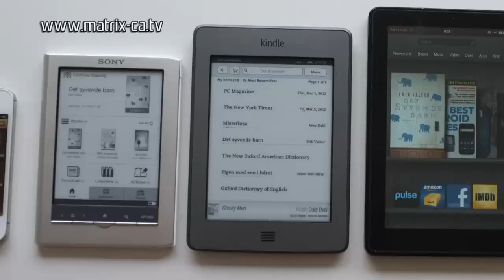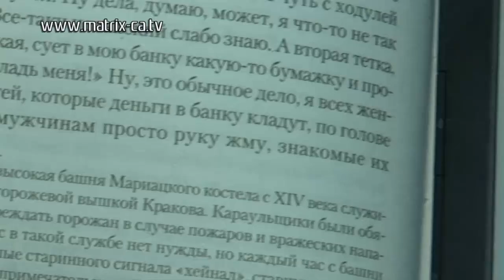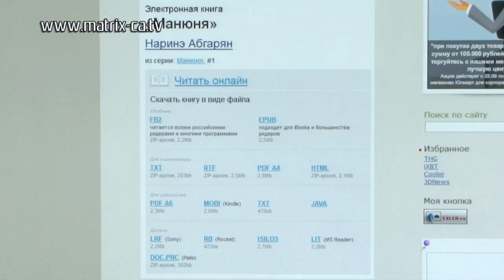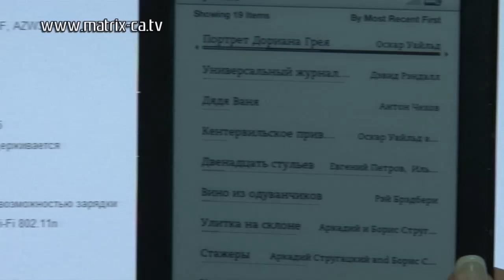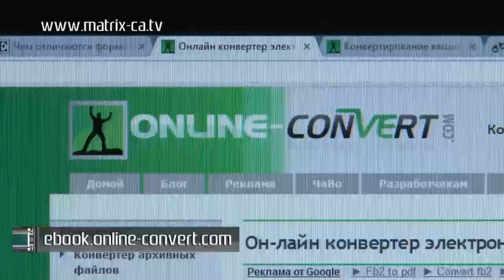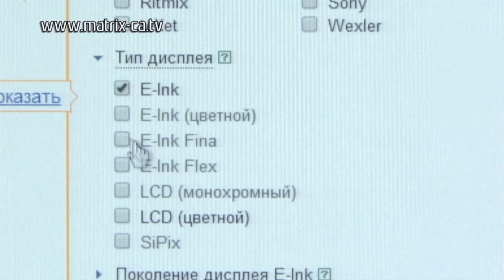Секреты электронного чтения: выбираем букридер и учимся конвертировать файлы (275)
Электронное чтение: какой bookreader выбрать? Какие форматы на него скачать? Как конвертировать файлы в нужный формат?